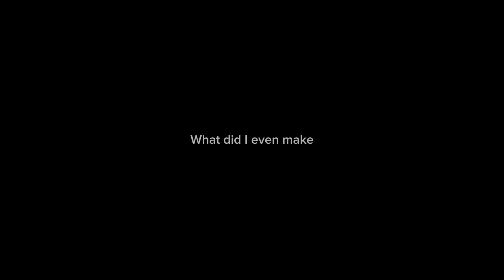Mechagodzilla’s new car